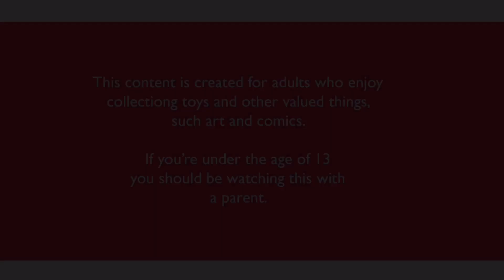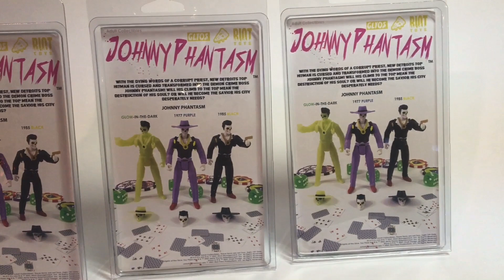Toys with a Twist w/ Whitney Simone - Johnny Phantasm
Riot Press eBay